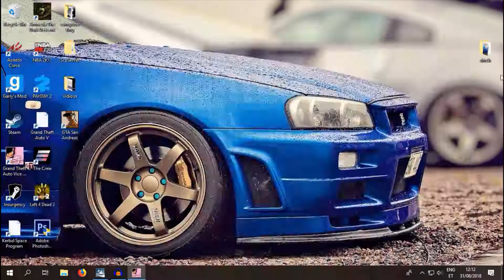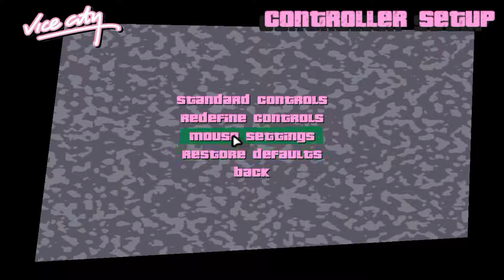GTA: Vice City- It's very glitchy for me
YES Hello so I was playing some GTA Vice City and for some reason it was very glitchy for me.